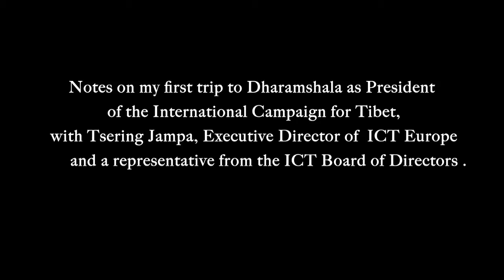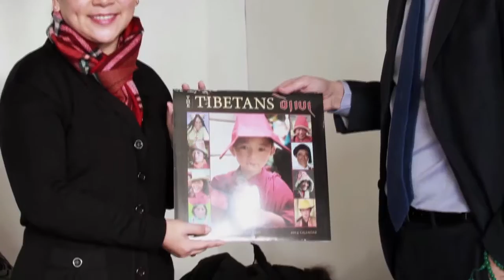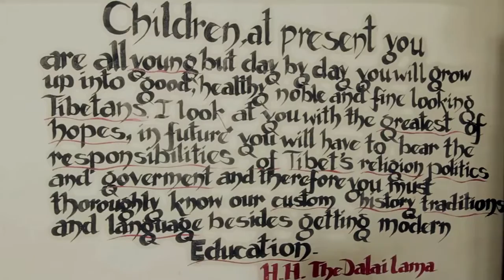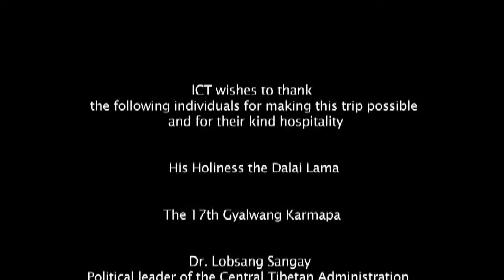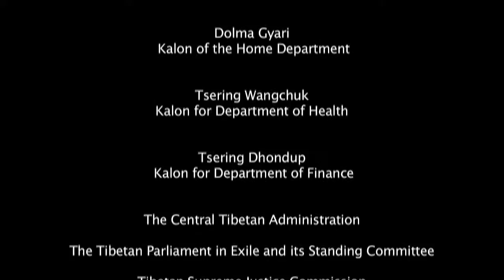A glimpse into my trip to India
Notes on Matteo Mecacci's first trip to Dharamshala as President of the International Campaign for Tibet, with Tsering Jampa, Executive Director of ICT Europe and a representative from the ICT Board of Directors.